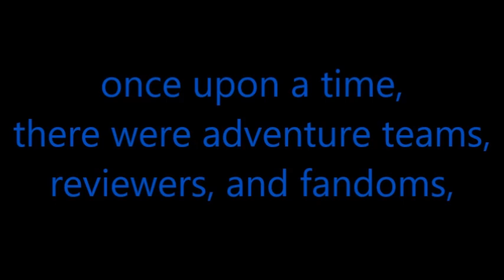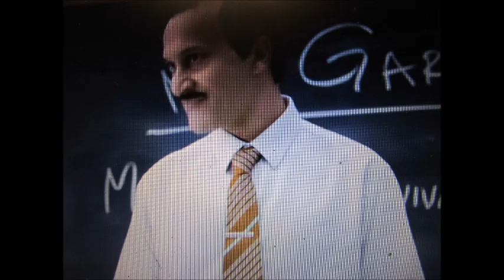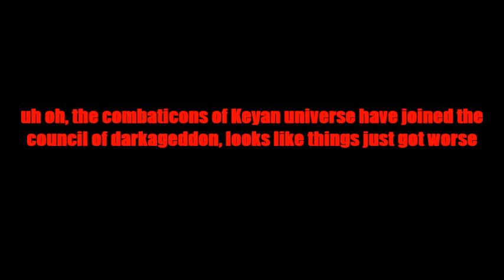MV: welcome to the council of darkageddon [forty thieves]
inspired by @KeyanCarlileTF here is a video that shows the combaticons joining the council of darkageddon